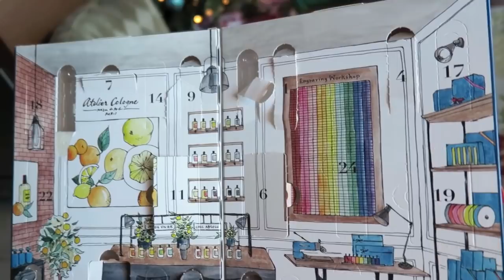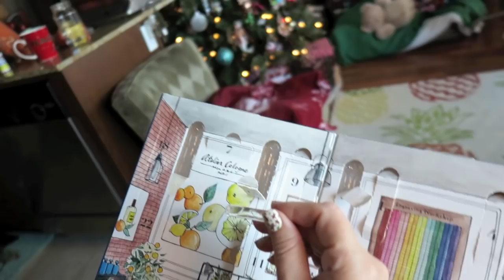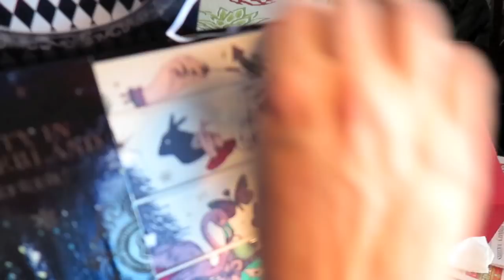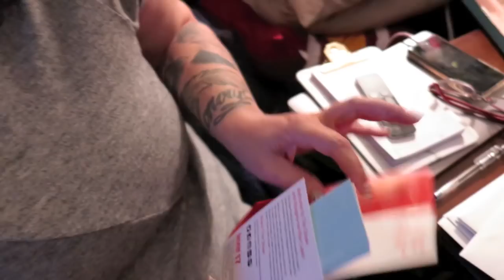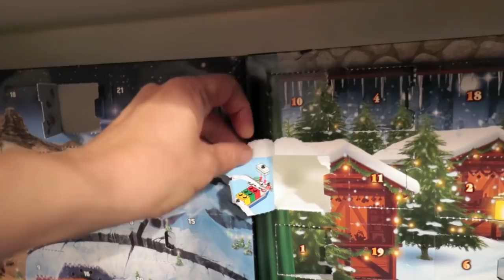Vlogmas December 14th, 2017 - The Masked Queen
Vlogmas December 14th, 2017 - The Masked Queen - easier day in Toronto today. Getting ready for the next three days away! We open advent calendars and a few other things we share during Vlogmas time.

                                     M4P3J4